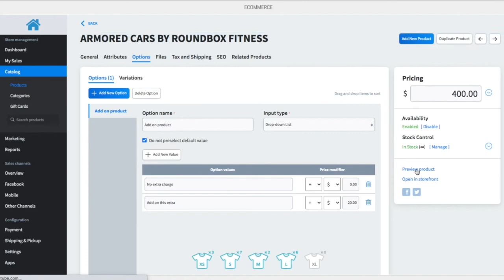How to add product variants in Ecwid e-Commerce software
In this video Brad Smith, owner of AutomationLinks teaches you how to add product options and variants to your e-Commerce store.